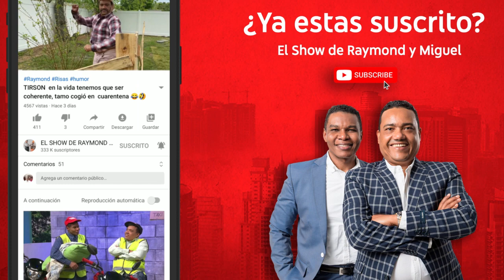Esta mujer dispuesta a pagarle a BOCA LLENA 🤣🤣 #168 (2)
Bienvenidos: al Show de Raymond y Miguel   Aquí podrás disfrutar del mejor humor fabricado en República Dominicana .